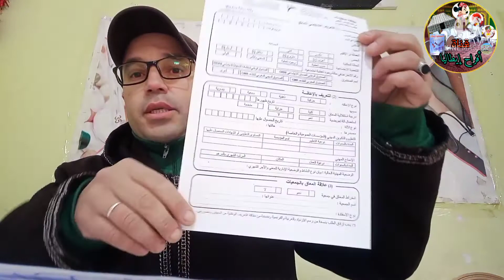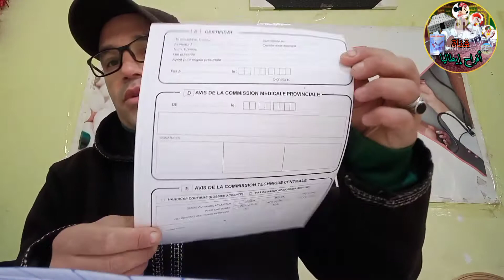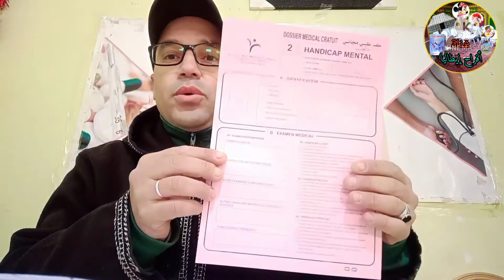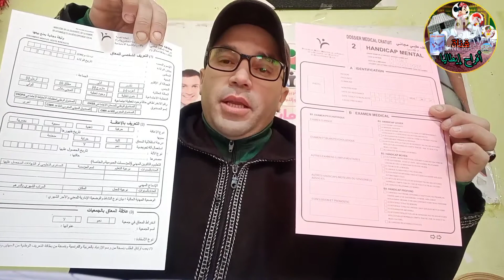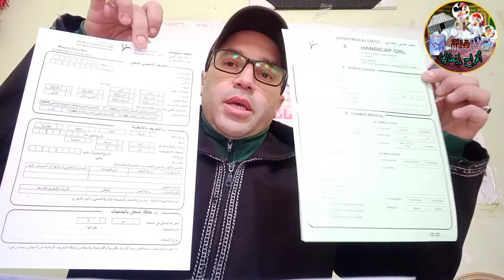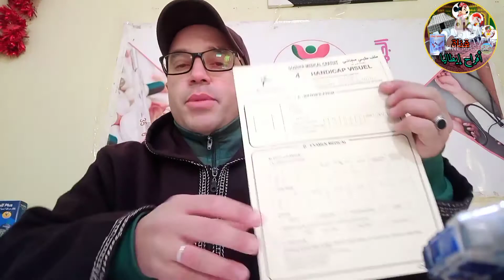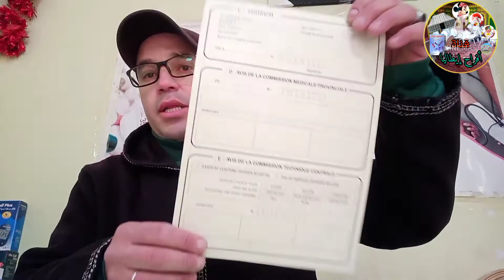الوثائق اللازمة للحصول على شهادة الاعاقة من الوزارة جديد 2022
الوثائق اللازمة _للحصول على شهادة _التعاقة من الوزارة